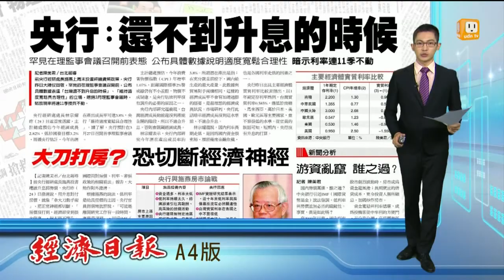【2014.02.25】穩經濟緩升息 央行:未到升息時刻 -udn tv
前央行經研處長"施燕"上周末投書，評論貨幣政策。央行昨天大陣仗回敬，罕見的，在理監事會議召開前，公布具體數據，表達"台灣目前還不到升息的時機、以及維持要適度寬鬆"的立場，等於在暗示，3月理監事會議時，貼放現率，將連續11季按兵不動。完整內容 , FB , Twitter , G+